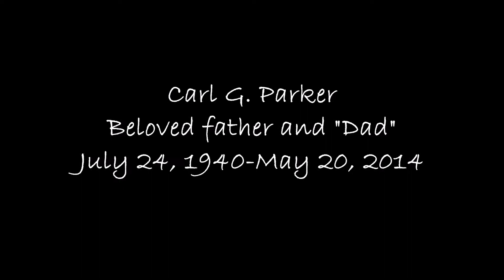Carl G Parker Memorial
Memorial video set to the music of Kelley Coffey